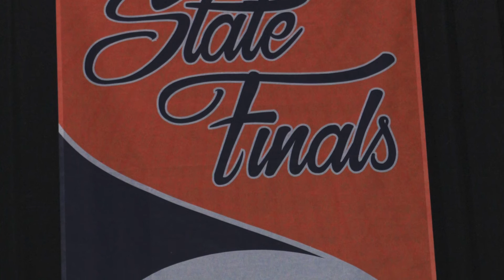LTHS Varsity Cheer @ IHSA State Preliminaries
LTHS Varsity Coed Cheer @ IHSA State Preliminaries
Bloomington, Illinois  February 1, 2019
Top 10 State Finalist...made it to the Finals on Day 2!!